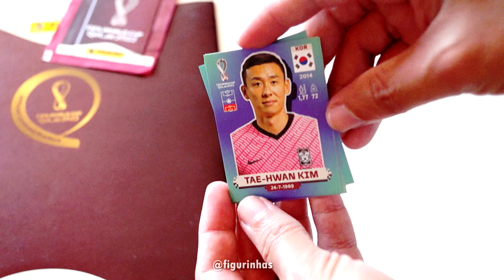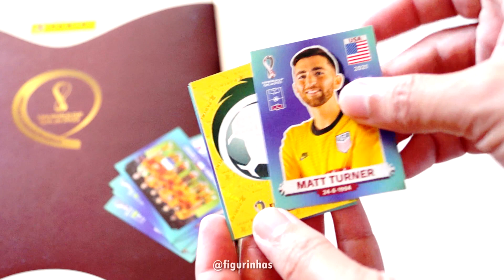Abrindo Pacotes de Figurinhas PARTE 86 - Álbum da Copa do Mundo Catar 2022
Abrindo 2 pacotes de figurinhas do Álbum da Copa do Mundo de 2022.

00:00 Pacotes de Figurinhas Copa do Mundo 2022

00:04 Pacote 134

00:49 Pacote 135

Acervo especial de Charles Fernandes.